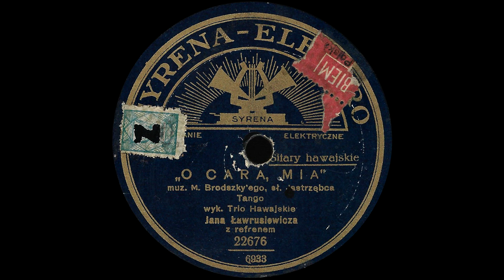O, cara mia! - Tadeusz Faliszewski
O, cara mia! - tango
muz. Miklós Brodszky
sł. Walery Jastrzębiec
śpiewa Tadeusz Faliszewski
gra Trio Gitar Hawajskich Jana Ławrusiewicza

Syrena-Electro 6933 mx 22676 z 1932 r.